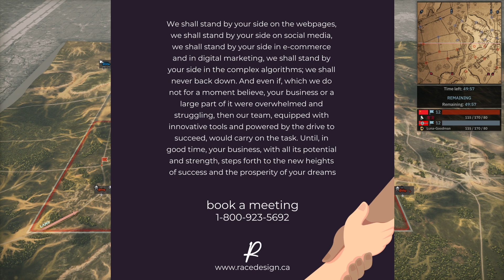Steel Division II. Kingdom of Steel Tournament. Luna vs Ghostdragon. Game II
The Kingdom of the Noobs is a Steel Division 2 clan set in a Medieval theme who's goal is to teach and retain new players in order to grow the playerbase.  Our main event is the Kingdom of Steel Tournament. Our secondary event is the Jousting Tournaments.  We also offer many more such as  team games, Rebellions, Trade Wars, Civil Wars, etc etc.

We have many different ranks for members to achieve in our community all based on Feudal warfare ( Yeoman, Squires, Knights, etc ). Every new member starts as a Tradesman and can make their way up to Knight's Captain.

We love to create a story to our Kingdom and as such we have created many different storylines. Members who have achieve Lord rank have created their own Houses with their own members and are often waging civil war against each other to control Trade Routes.  We have origin story for our oldest members,  Honorary titles are given to members who show themselves to be worth more ( "The Negotiator" "The Jester", "Master Trader", "Master Hunter" ),  all of these are earned and fought on the field of  Steel Division 2.

If you would like to join the fun. Just take note that we require members show their clan tag on their nickname both in our discord and in the game.

(Obligatory wear of clan tag on nickname)